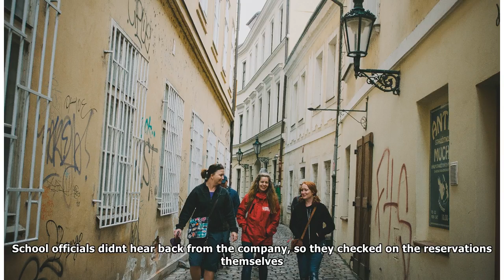Riverside seventh-grade trip through Discovery Tours uncertain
Tour company bugs out, leaving local middle-schoolers trips to DC in limboShannon Gilchrist The Columbus Dispatch @shangilchrist Local middle-schoolers who were looking forward to visiting the nations...